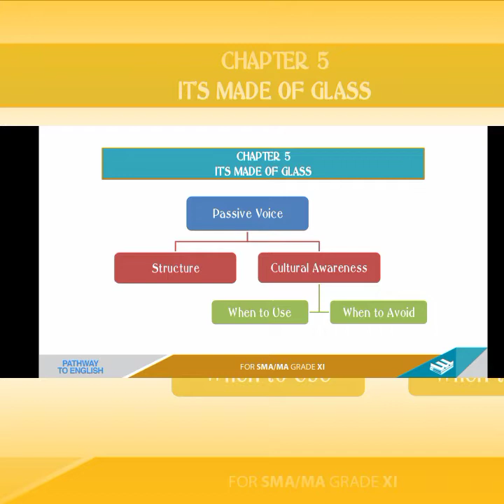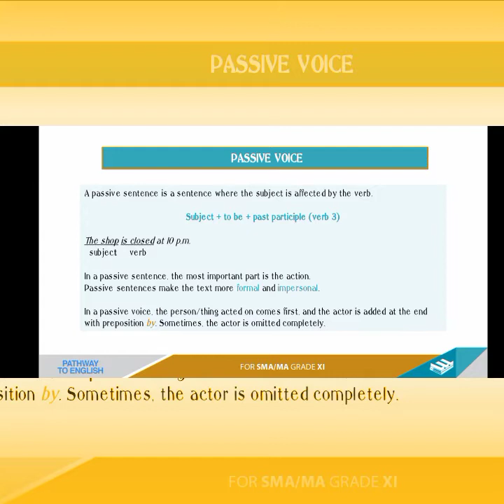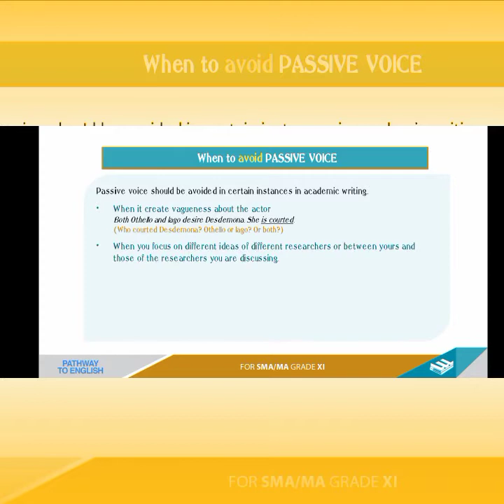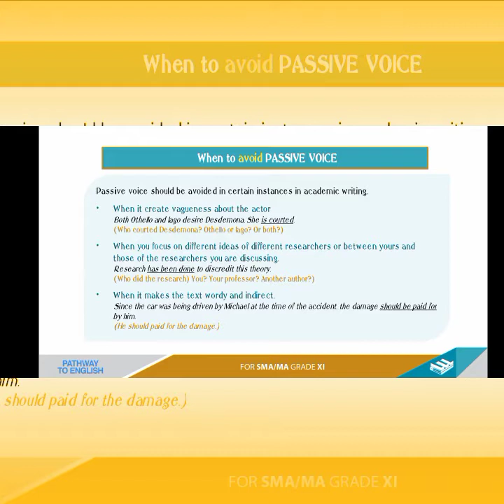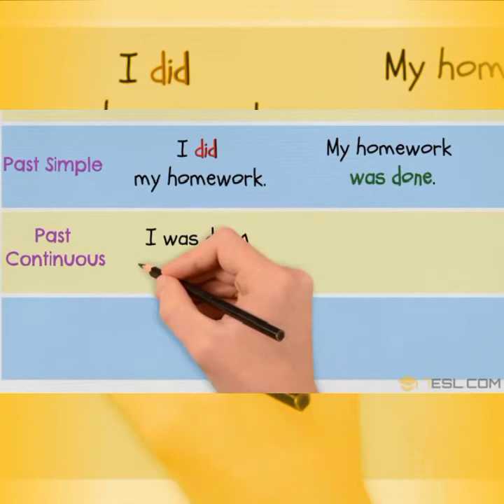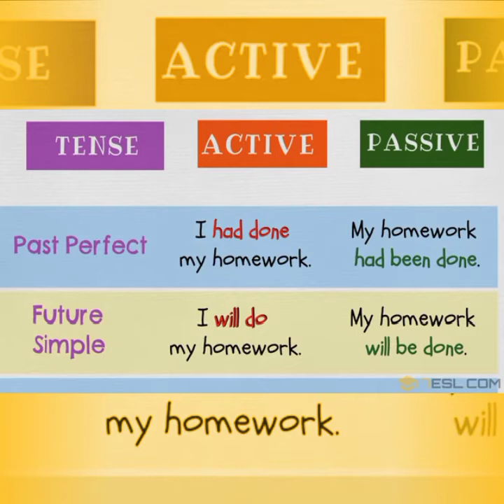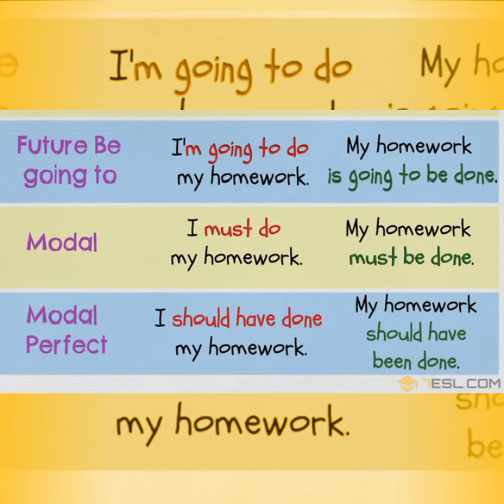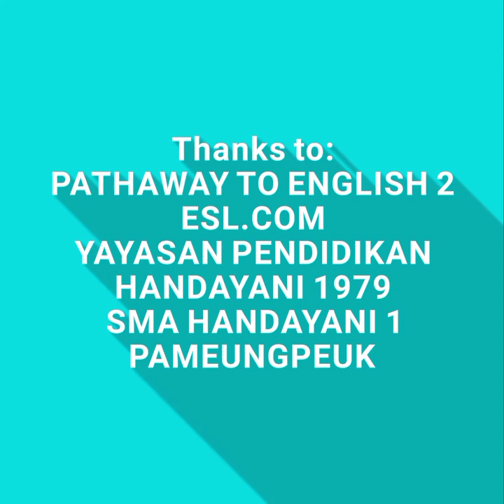video pembelajaran passive voice